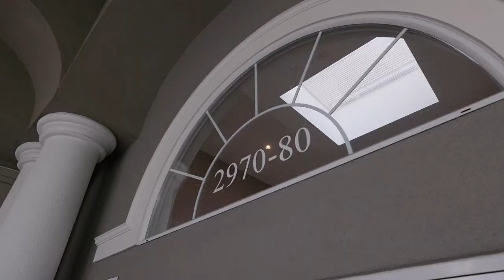211 - 2790 Princess Court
🛏️ 1 Bed + Den
🛁 1 Bath
📏 866 sq.ft
🏷️ $519,900

Fantastic opportunity to own this extra spacious 1 bed + den home in the heart of Coquitlam.

Sprawled out over 866 sqft, this charming home is perfect for first time buyers and investors alike. Appreciate newer carpets & laminate flooring throughout, cook in your modern white kitchen with refurbished countertops or relax on your large covered balcony overlooking the courtyard. Spacious master bedroom with WIC & cheater ensuite with updated countertops. Enjoy new washer/dryer and large den space with french doors, perfect as a nursery or for those that work from home.

Located only steps to Skytrain, Coquitlam Center, Douglas College, Restaurants, Lafarge Lake & more. Buy at ease in a well maintained, rental & pet friendly building.